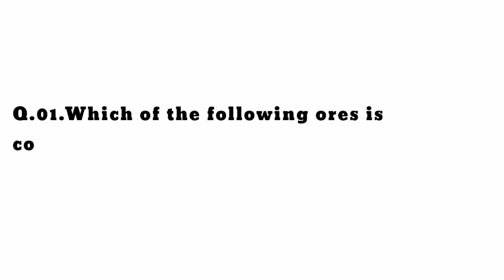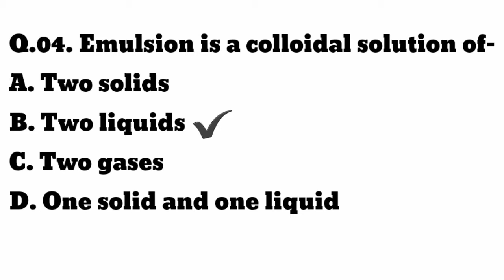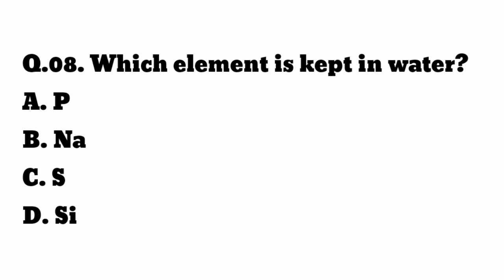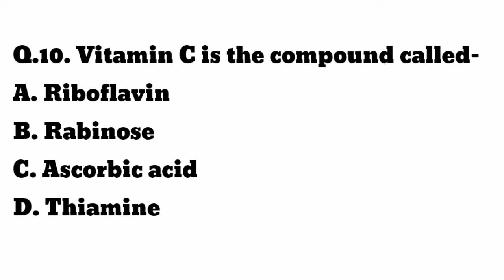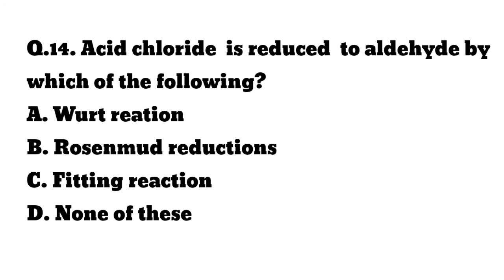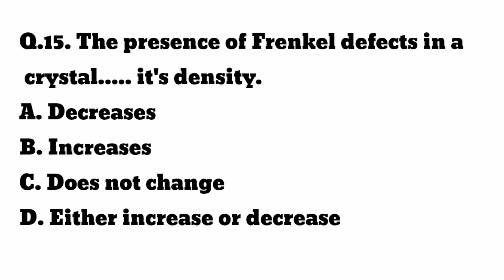12th class Chemistry Objective Questions|2021 परीक्षा के लिए Chemistry के imp. Objective Questions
Hello  students , today we will discuss about the top 15 Objective type questions of chemistry which will be very useful for you in final examination.